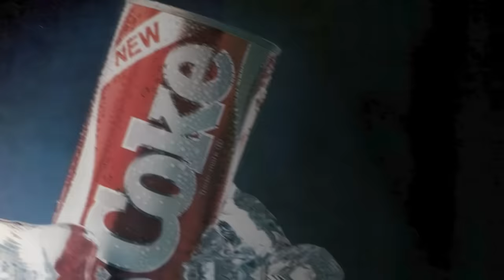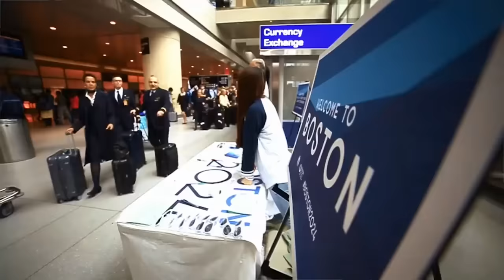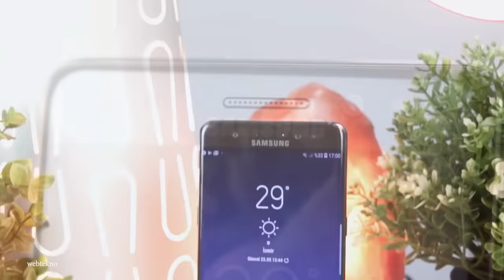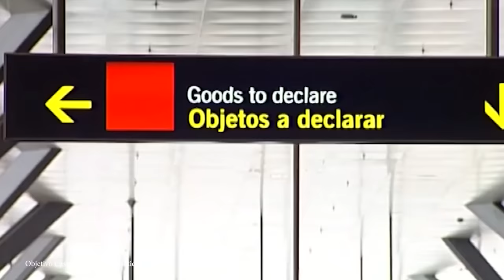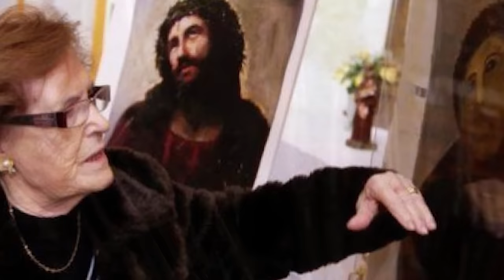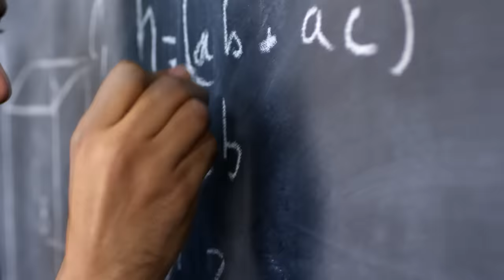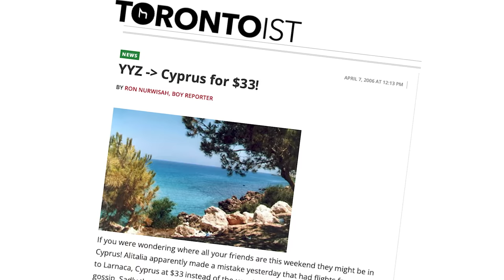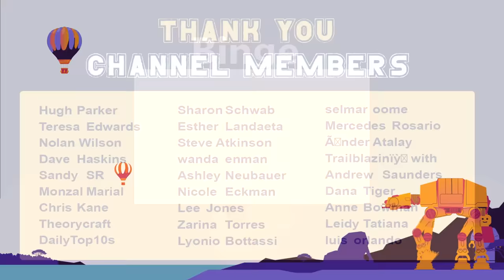15 MOST EXPENSIVE Fails in History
From engineering catastrophes to financial fiascos, these stories remind us that even the most well-funded projects are not immune to the twists and turns of fate. Join us for today's video, as we count down the top 15 most expensive fails in history.